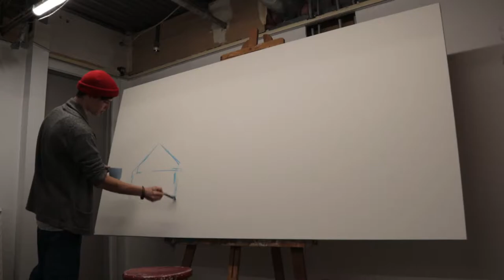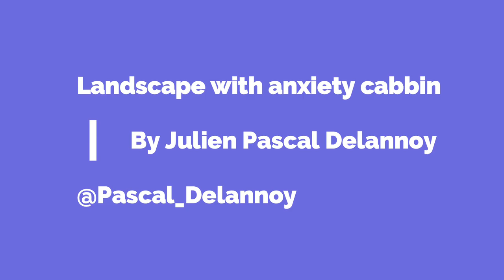Massive painting timelapse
Julien Pascal Delannoy

@pascal_delannoy on Instagram

this was a personal project that I filmed, enjoy.